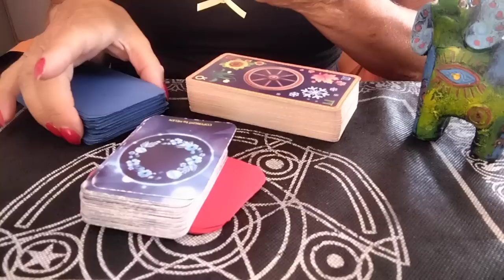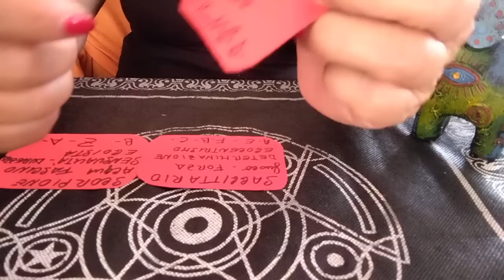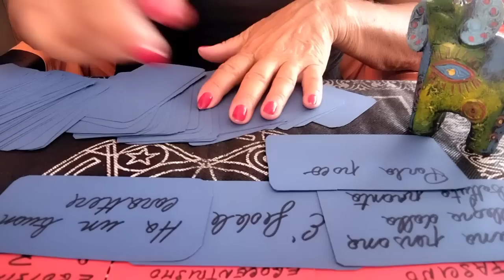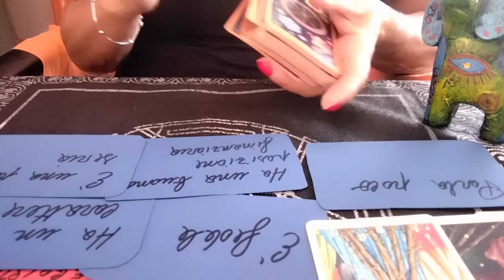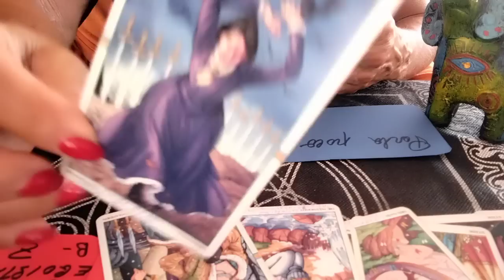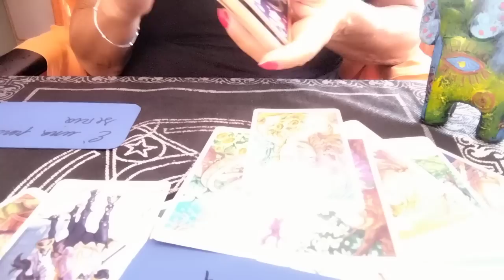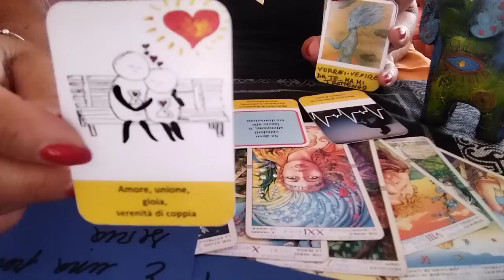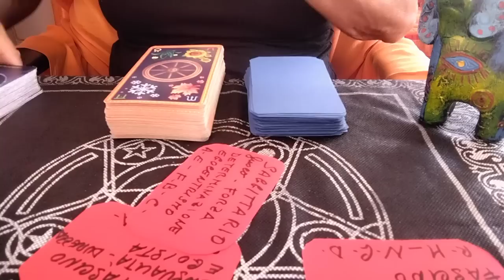"Descrizione precisa di chi è destinato a te🔎💘🔮☘️💘